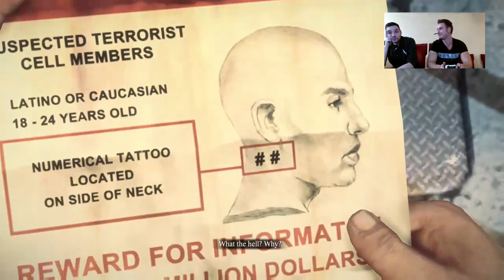Dead Rising 3 Part 27: The President is Dead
I couldn't save the President, but I saved my friends.